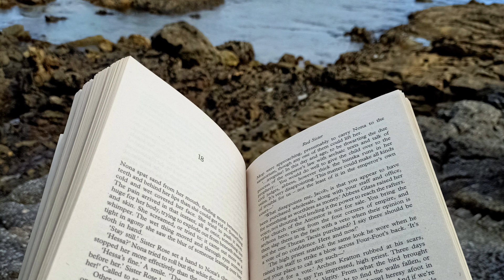spicy MM romance 🔥 book recs [cc]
Hi, everyone!

The other week I read a new release about a popular cam boy and his new collab and I needed to do a video about hot MM romances. I've chosen this book prioritazing how sexy they are (on my humble opinion) over my enjoyment with the romance in general. They are still all romances I liked😊 Hope you find some new smut to add to your tbr!

Laura 💛

📚Books:
[I added links to my GR reviews in case you wanted more details]

→ Top Secret by Sarina Bowen and Elle Kennedy: a lot of sexy teasing but of low explicit smut.

→ High and Hopeless by Bailey Nicole 🔥🔥🔥🔥

→ Neve Wilder:
Want Me (Extraofficial Activities #1)🔥🔥🔥🔥
Bet You (Fraklin U #4)🔥🔥🔥

Chapters:
0:00 Intro
0:30 Top Secret
2:08 Reaching Reed
3:38 High and Hopeless
5:19 Neve Wilder
7:34 Heated Rivalry
10:20 Outro